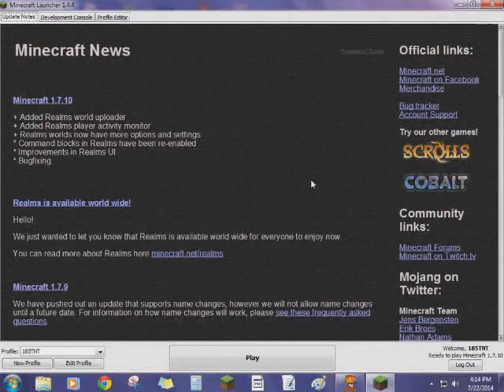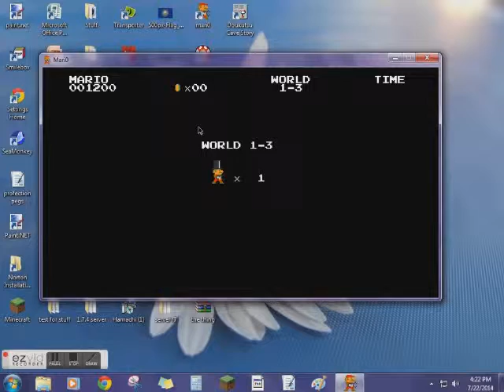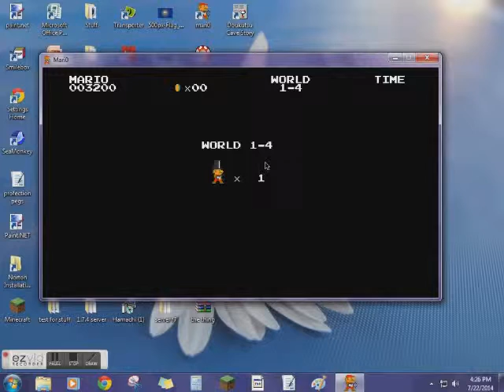mari0 portal mp pt 1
ah, so you have come to see me? comment in the word box thing

original desc:
mari0 is a mario game where you have a portal gun and a lot of cheats. i only use the bullet-time cheat here.                               Music: lol From ezvid